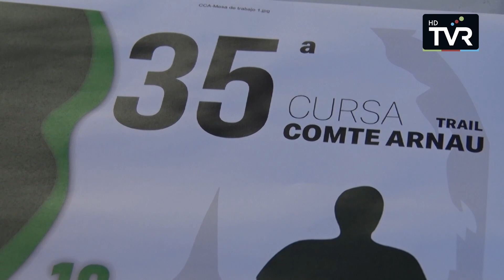Només Esport: Dilluns, 28 de maig de 2024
En aquest edició del Només Esport posarem èmfasi al Campionat d’Espanya d’hoquei patins que s’ha celebrat a Ripoll. També obrirem l’espai de l’entrevista on avui ens acompanyara Eudald Noya, delegat federatiu de la federació catalana de Futbol al Ripollès.